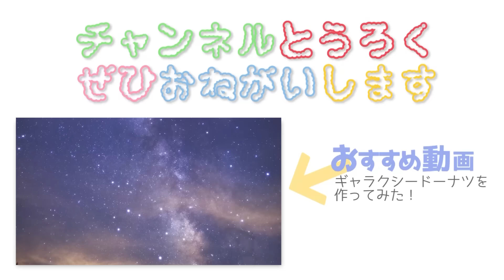【レシピ】ヘルシーなアイス！簡単おしゃれなヨーグルトバークの作りかた！【スイーツ】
▼今日の動画！
今日はネットでみかけて一目惚れしたスイーツ（「ヨーグルトバーク」Yogurt Bark）を作ってみました！

ギャラクシードーナツを作ってみた！